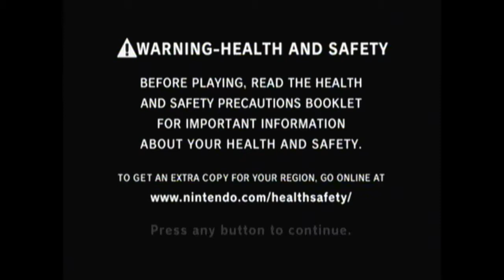Let's Play Star Fox Assault: The Series - Episode 01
Mission 1: Take Out Oikonny